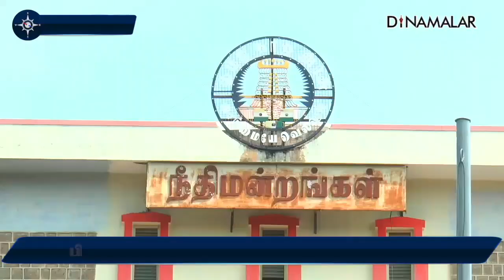மாவட்ட செய்திகள் | 08-06-2024 | District News | Dinamalar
மாவட்ட செய்திகள் | 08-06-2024 | District News | Dinamalarமாவட்ட செய்திகள் | 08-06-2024 | District News | Dinamalarமாவட்ட செய்திகள் | 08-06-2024 | District News | Dinamalar#சென்னை